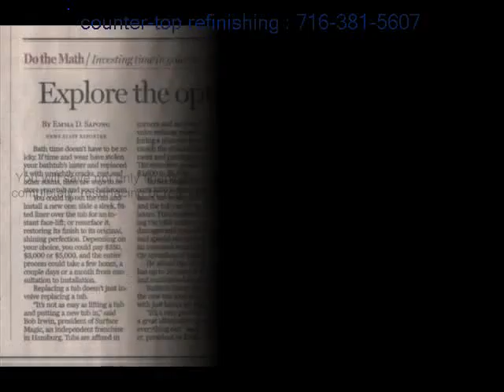Lake view surface refinishing